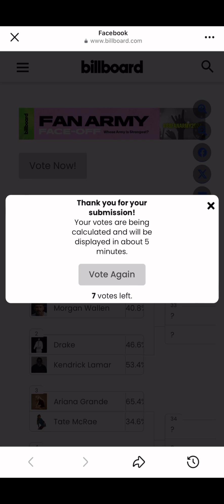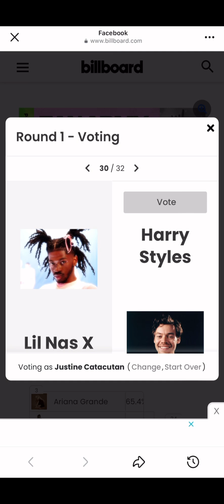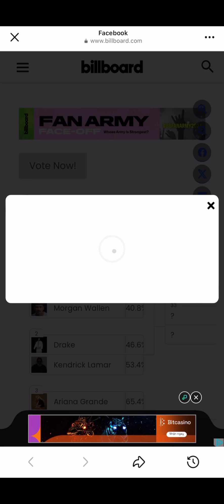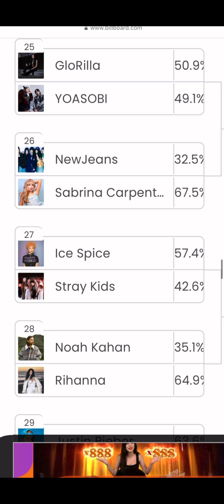VOTE FOR ​⁠@officialSB19 SB19 | FAN ARMY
VOTE FOR SB19 | FAN ARMY

2. Scroll down to the "Vote below now" section and wait for the voting platform to load; if it doesn't, refresh the page.

3. Log in with your name and email, agree to the terms and privacy policy, and click the START VOTING button.

4. Vote for other artists or navigate to Pair No. 11 by clicking the right arrow/bracket.

5. Find SB19's slot at 11/32 and click the VOTE button under their picture.

6. Continue navigating through the right arrow/bracket until you reach 32/32.

7. A "Thank You For Your Submission!" prompt will confirm your vote submission.

8. You have ten tries to vote, so repeat the process from Step 4 onwards.

9. After ten votes, all pop-outs will disappear, and a "Thank you! Your votes have been submitted" notification will appear.

10. The percentage difference of all paired contenders will be displayed after your votes are submitted.